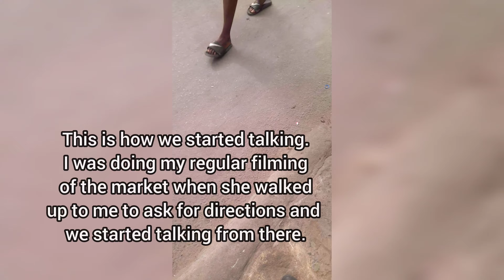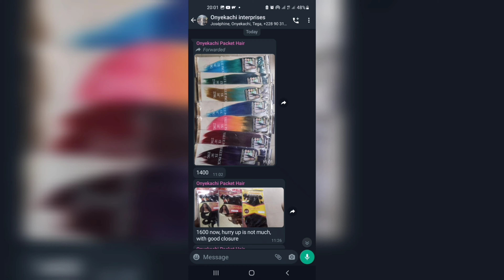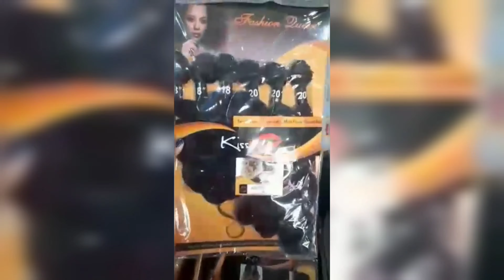How this hairstylist traveled from Warri to Lagos to braid for her 6 abroad clients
How this hairstylist traveled from Warri to Lagos to braid for her 6 abroad clients. Yes, I don't let stories like this slide.

This hairstylist came all the way from Warri to Lagos, Nigeria to braid hair for 6 of abroad clients. I love stories like this.